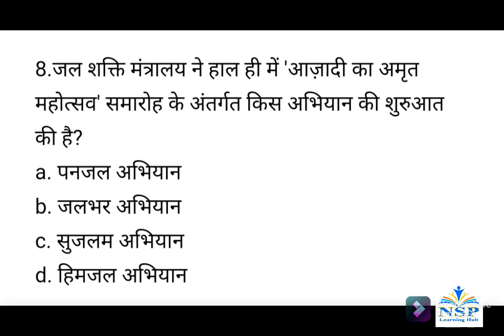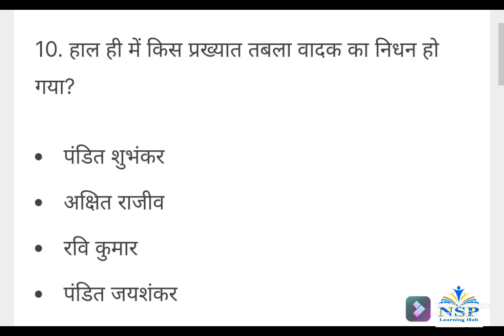Current affairs of 27 August 2021